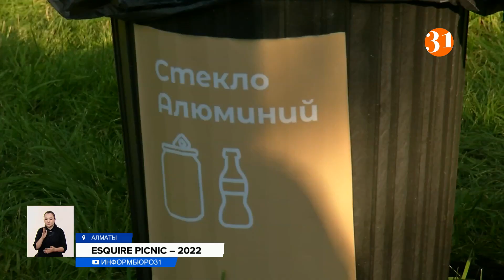«Esquire» журналы ашық аспан астында ең ауқымды демалыс өткізді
"Esquire" журналы ең ауқымды демалыс өткізді. Ашық аспан астында 10 мыңға жуық адам жинаған шара көңілді әндер мен ырғақты билерге ұласты. Эко тазалыққа аса мән берген ұйымдастырушылар қоршаған ортаны қорғап, табиғи өнімдердің маңыздылығын насихаттады.
«Esquire Пикник» - бұл оқырмандар мен қала тұрғындарына арналған атаулы шара. Мұнда жақындарыңызбен бірге әсем әуеннің ырғағына билеп, достарыңызбен табиғат аясында дем алуға үлкен мүмкіндік сыйлайды. Бұдан бөлек, өнер жұлдыздарымен естелікке суретке түсуге болады.
АЗИЗ БЕЙШЕНАЛИЕВ, актёр:
– Аяқ астынан достарыңды кездестіргенге не жетсін? Мұнда келушілердің барлығы дерлік мерекелік көңіл-күйде.
Елге танымал ерлер журналы демалыстың осы түрін таңдайтын мыңдаған жанды дәстүр бойынша бір алаңға жинады. Ал бұл кештің тақырыбы эко-сананы қалыптастыру, дамыту. Мұнда қаланы қоқыстардан тазартататын бастамалар көтеріліп, табиғи материалдардан жасалған брендтік киімдер көрмесіне дейін бар.
ДИАНА СНЕГИНА, PARTNERS MEDIA GROUP PR-директоры:
– Бұл жолы біз экологияға баса ден қойғанды жөн көрдік. Ойдағыдай болды деп санаймын. Яғни біздегі тақырып - эко-сенбілік, жақында Шымбұлақты тазаладық, нақтырақ айтсам, блогерлер және жұлдыздармен бірге шамамыз жеткенінше тазалық жүргіздік.
АЙЖАН СКАКОВА, эколог:
– Дәл осындай шаралар арқылы үздік экологиялық трендтерді іске асырып, оларды халыққа таныстыруға болады. Демек, мұнда қоқысты қалай сұрыптау керектігі, қоршаған ортаны қорғаудың маңыздылығы көрсетіледі.
Бұл биыл ауқымды түрде өтетін эко шаралардың соңғысы емес. Ұйымдастырушылар тіпті іс-шаралар марафонын жоспарлап қойған. Нұр-Сұлтан, Шымкент және Ақтау қалаларында болатын келесі жиындарға жергілікті қала тұрғындары мен қонақтары қатыса алады.